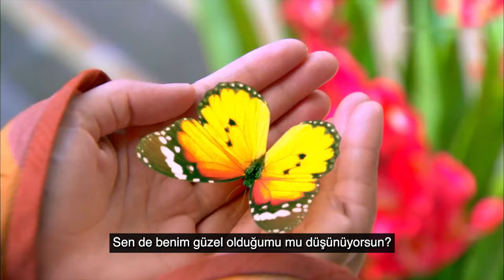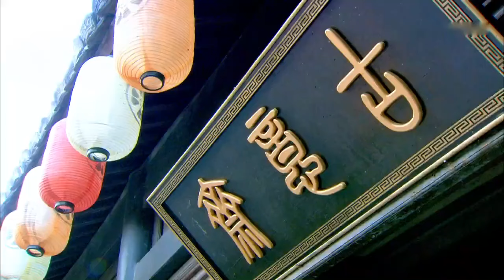Çaresiz Aşklar Şehri l 24. Bölüm l City of Desperate Love l Kevin Cheng, Lin Yuan l 华胥引之绝爱之城